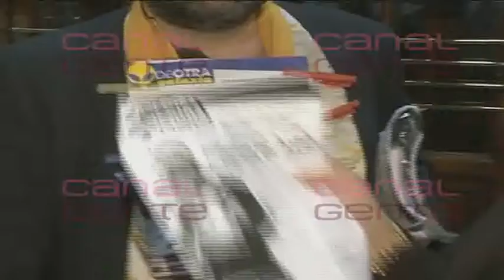Bibiana y Loles estrenan su obra de teatro...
...con la presencia de alguien que es como su sombra: MOCITO FELIZ